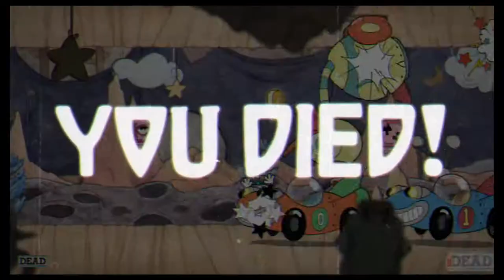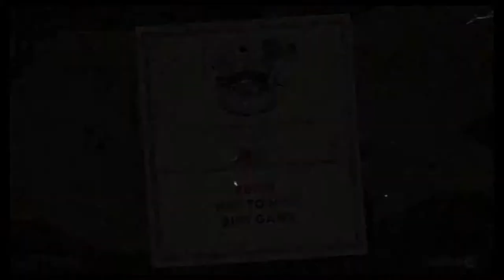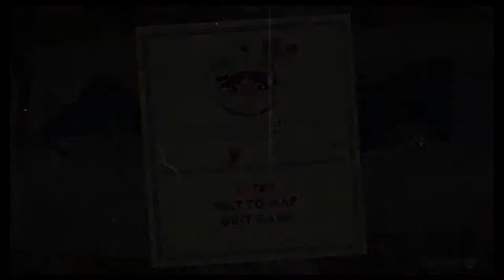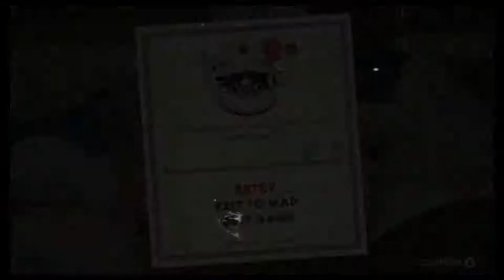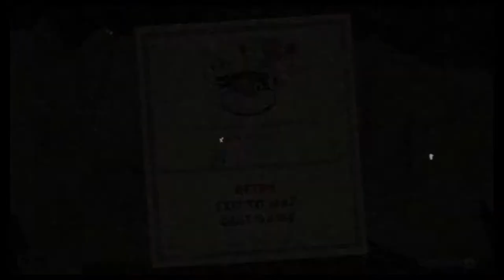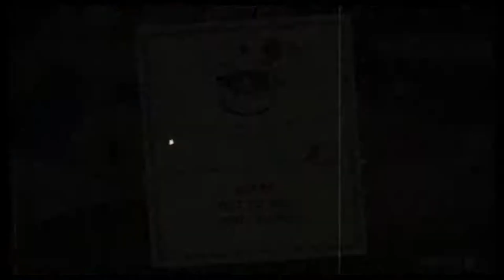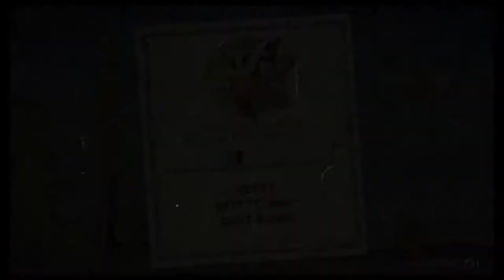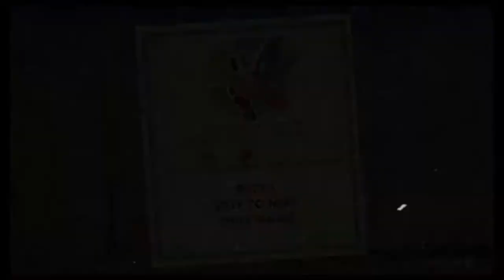Replaying Cuphead Before Delicious Last Course | Fiancés Play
Kyle and I are in Ink Isle 2 this episode trying our luck against a run and gun and Grim Matchstick. I long for the days passed of Ink Isle 1 where we flew through levels. Things will only get worse.